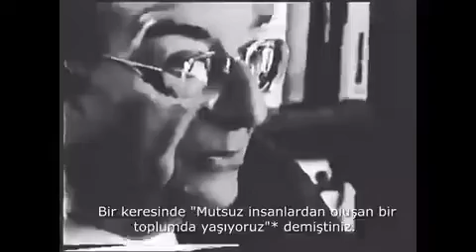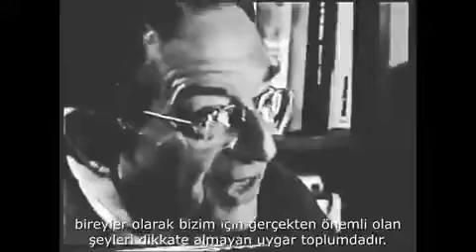Erich Fromm, Uygarlığın Huzursuzluğu Üzerine (1980)